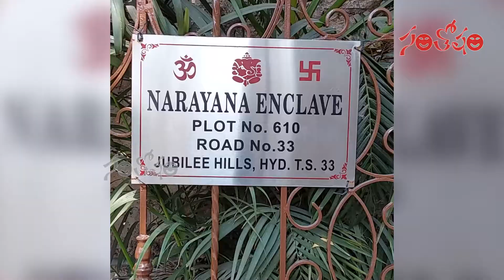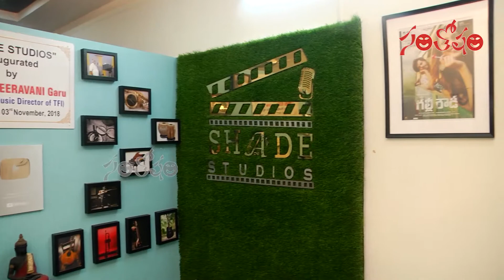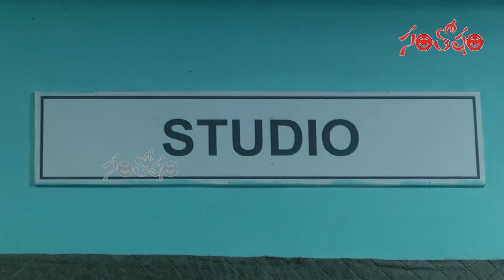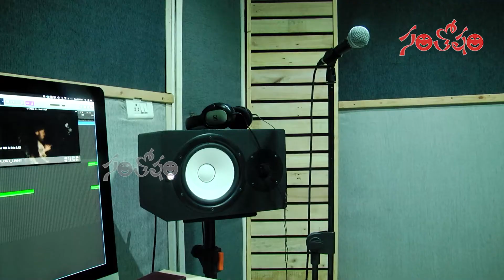Shade Studios promo